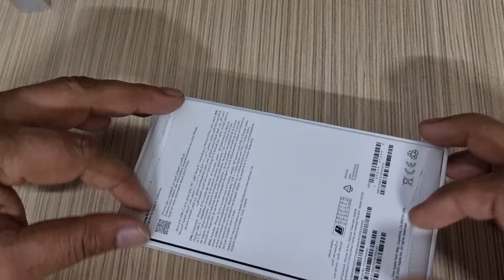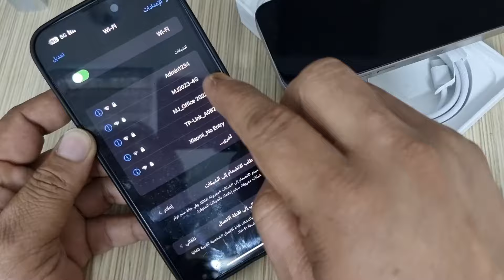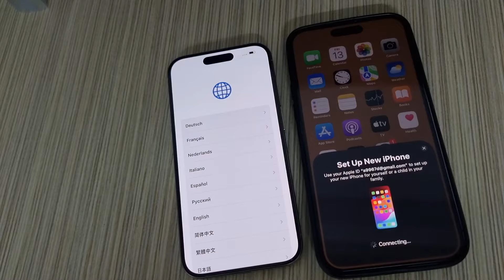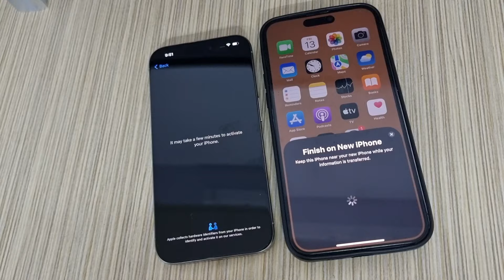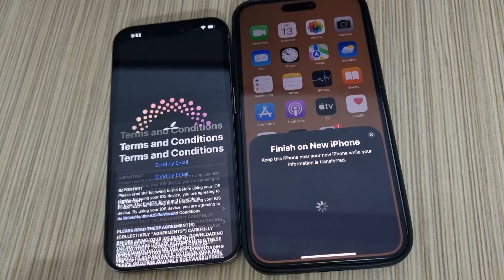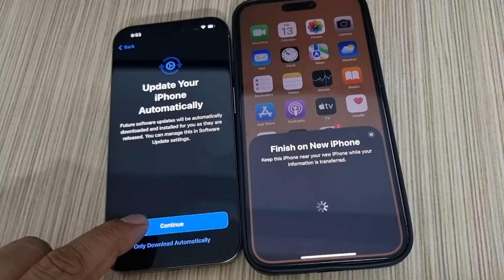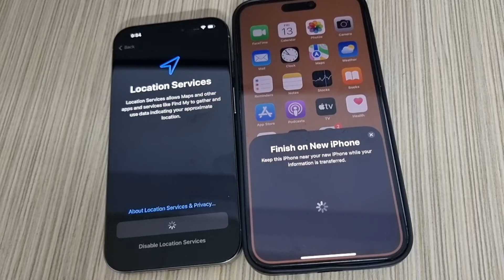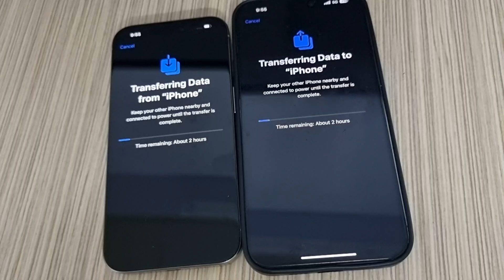Data Transfer iPhone To iPhone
iPhone 14 pro max To 15 Pro data transfer 2023 easy method iPhone to iPhone data transfer
Mim Android Tutorial